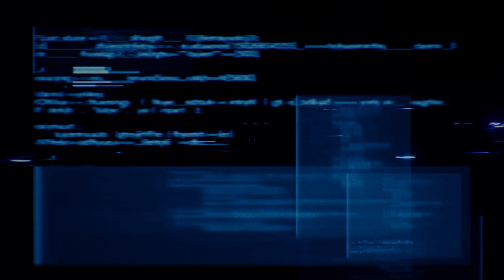FAT CHOCOBO SUMMON - FINAL FANTASY 7 REMAKE Walkthrough Part 23 (4K PS4 Pro Gameplay)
FINAL FANTASY 7 REMAKE Gameplay Walkthrough Part 1 - First Hour!!! (4K PS4 Pro Gameplay)

Review Copy Provided by Square Enix

Final Fantasy VII Remake aims to retell the story of the original Final Fantasy VII. Players control Cloud Strife, a former Shinra soldier who joins the AVALANCHE eco-terrorist group as a mercenary to fight the Shinra Corporation, who have been draining the planet's life energy. The game is a full remake with real-time polygonal graphics, as opposed to the pre-rendered environments of the original.